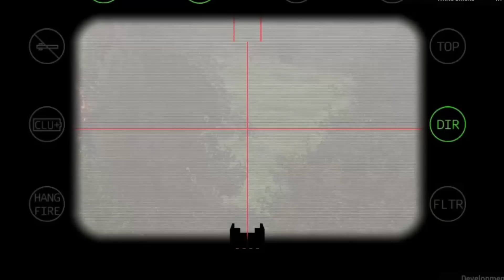HAPPENING NOW IN MOSCOW CITY!!putin injured,Ukraine sends 14 mercenary snipers to Russia, ARMA 3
military simulation
THIS IS JUST A SIMULATION, NOT REAL LIFE!
I made a military simulation using Arma 3 Simulator. Bohemia for supporting making YouTube videos of their games and monetizing them.